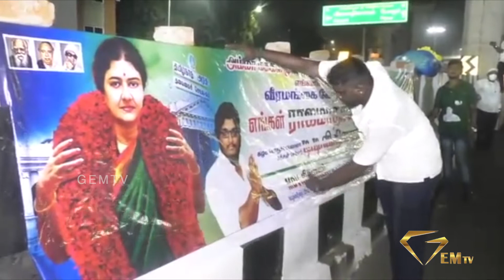கிண்டி கத்திபாராவில் மாவட்டச் செயலாளர் நீலாங்கரை M.C.முனுசாமி மற்றும் கழகத் தொண்டர்கள் ...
சின்னம்மா வருகைக்காக கிண்டி கத்திபாராவில் மாவட்டச் செயலாளர் நீலாங்கரை M.C.முனுசாமி மற்றும்  கழகத்  தொண்டர்கள் ...